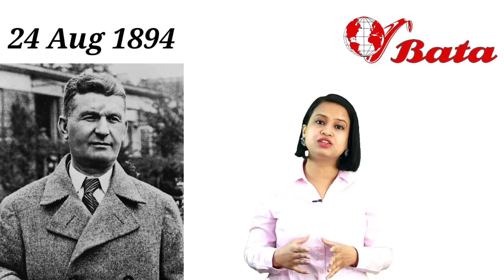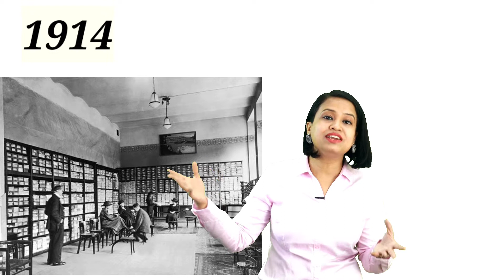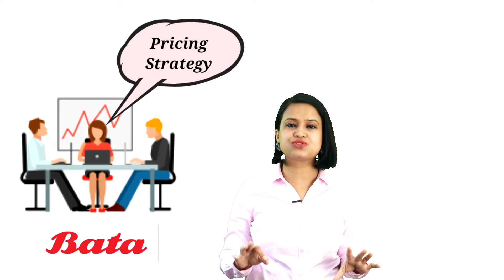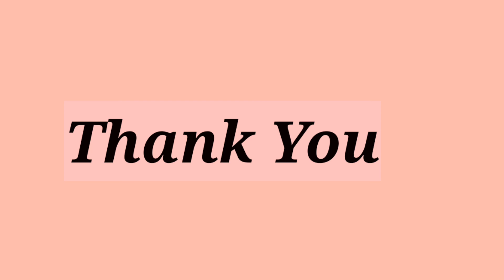Case study of Bata.What is Bata? How a Market Leader Lost its Monopoly in IndiaBata Successes Story.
Bata Corporation (originally, and in the Czech Republic and Slovakia, known as Baťa) is a Czech multinational footwear and fashion accessory manufacturer and retailer, founded in the town of Zlín, today in the Czech Republic. After World War II, its factories in socialist states were nationalized, while its branches in capitalist states remained family-owned. It is now based in Lausanne, Switzerland. The principal subsidiaries are Bata Europe (based in Zlín), Bata North America (based in Toronto), Bata Asia-Pacific-Africa (based in Singapore) and Bata Latin America (based in Mexico).
A family-owned business, the company is organized into three business units: Bata, Bata Industrials (safety shoes) and AW Lab (sports style). The company is the world's leading shoemaker by volume, and it has a retail presence of over 5,300 shops in more than 70 countries and production facilities in 18 countries.
The T. & A. Baťa Shoe Company was founded on 24 August 1894 in the Moravian town of Zlín, Austria-Hungary (today in the Czech Republic), by Tomáš Baťa , his brother Antonín and his sister Anna, whose family had been cobblers for generations. The company employed 10 full-time employees with a fixed work schedule and a regular weekly wage.
Tomáš, Antonín and Anna Baťa
In the summer of 1895, Tomáš was facing financial difficulties. To overcome these setbacks, he decided to sew shoes from canvas instead of leather. This type of shoe became very popular and helped the company grow to 50 employees. Four years later, Baťa installed its first steam-driven machines, beginning a period of rapid modernisation. In 1904, Tomáš read a newspaper article about some machines being made in America. Therefore, he took three workers and journeyed to Lynn, a shoemaking city outside Boston, in order to study and understand the American system of mass production. After six months he returned to Zlín and he introduced mechanized production techniques that allowed the Baťa Shoe Company to become one of the first mass producers of shoes in Europe. Its first mass product, the “Baťovky,” was a leather and textile shoe for working people that was notable for its simplicity, style, light weight and affordable price. Its success helped fuel the company’s growth. After Antonín's death in 1908, Tomáš brought two of his younger brothers, Jan and Bohuš, into the business. Initial export sales and the first ever sales agencies began in Germany in 1909, followed by the Balkans and the Middle East. Baťa shoes were considered to be excellent quality, and were available in more styles than had ever been offered before. By 1912, Baťa was employing 600+ full-time workers, plus another several hundred who worked out of their homes in neighbouring villages.
In 1914, with the outbreak of World War I, the company had a significant development due to military orders. From 1914 to 1918 the number of Baťa’s employees increased ten times. The company opened its own stores in Zlín, Prague, Liberec, Vienna and Pilsen, among other towns.
In the global economic slump that followed World War I, the newly created country of Czechoslovakia was particularly hard hit. With its currency devalued by 75%, demand for products dropped, production was cut back, and unemployment was at an all-time high. Tomáš Baťa responded to the crisis by cutting the price of Bata shoes in half. The company’s workers agreed to a temporary 40 percent reduction in wages; in turn, Baťa provided food, clothing, and other necessities at half-price. He also introduced one of the first profit-sharing initiatives, transforming all employees into associates with a shared interest in the company's success (today's equivalent of performance-based incentives and stock options).
Shoemaker to the world
This section does not cite any sources. Please help improve this section by adding citations to reliable sources. Unsourced material may be challenged and removed.
Consumer response to the price drop was dramatic. While most competitors were forced to close because of the crisis in demand between 1923 and 1925, Baťa was expanding as demand for the inexpensive shoes grew rapidly. The Baťa Shoe Company increased production and hired more workers. Zlín became a veritable factory town, a "Baťaville" covering several hectares. On the site were grouped tanneries, a brickyard, a chemical factory, a mechanical equipment plant and repair shop, workshops for the production of rubber, a paper pulp and cardboard factory (for production of packaging), a fabric factory (for lining for shoes and socks), a shoe-shine factory, a power plant and farming activities to cover food and energy needs. Workers, "Baťamen", and their families had at their disposal all the necessary everyday life services, including housing, shops, schools, and hospital.